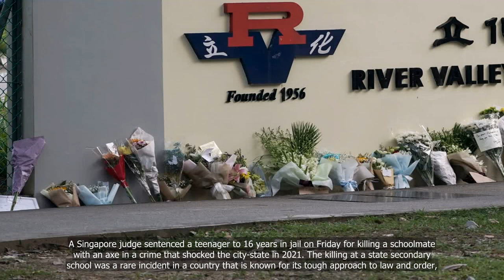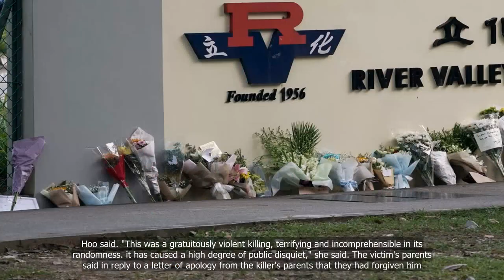Singapore teen jailed for 16 years for killing schoolmate with an axe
"🆕: Singapore news: December 2, 2023
 In this video, we will be discussing the shocking case of a Singaporean teenager who was sentenced to 16 years in prison for brutally murdering his schoolmate with an axe. The incident, which occurred in 2019, sent shockwaves throughout the country and has raised questions about the root causes of such violent behavior among young people. We will delve into the details of the case, explore the possible motives behind the crime, and examine the implications of the verdict for Singapore's justice system..
1. Singapore
2. Teen
3. Jailed
4. Killing
5. Schoolmate
6. Axe.

💗📌 Singapore